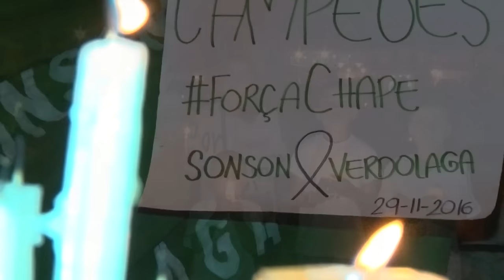HOMENAJE CHAPECOENSE SONSON ANTIOQUIA